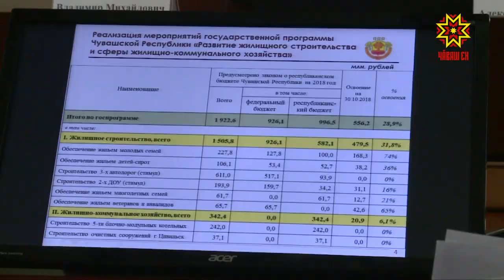За 2 миллиона рублей в Новочебоксарске отремонтировали двор .. на бумаге.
Это один из примеров не целевого использования бюджетных средств. Об этом и других случаях говорили на заседании антикоррупционной комиссии